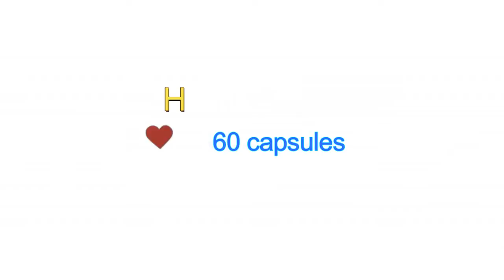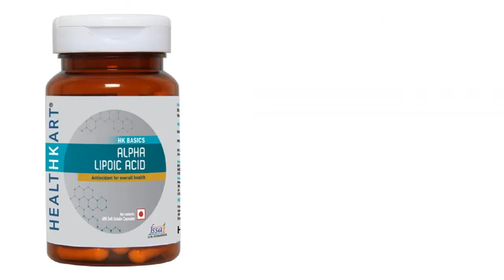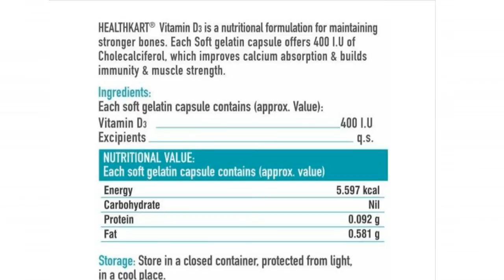HealthKart CLA,iron,Vitamin D3,Alpha lipoic acid suppliments,flat 50% Discount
HealthKart CLA-iron-Vitamin D3-Alpha lipoic acid suppliments-
flat 50% Discount
HealthKart launched CLA
HealthKart iron
HealthKart vitamin D3
HealthKart alpha lipoic acid
HealthKart  supplements flat 50% discount

Use code   FIT-RE   for 10% Flat Discount